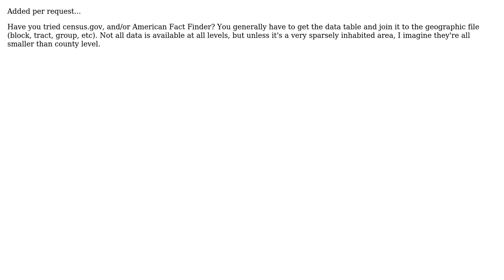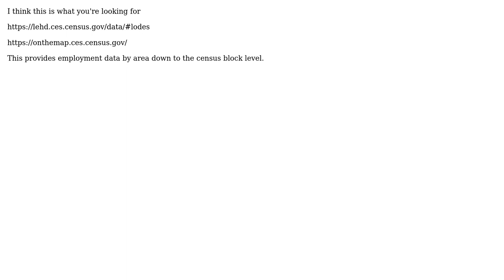GIS: Looking for Employment Density Data: Employees per unit of area by industry by county (USA)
With thanks & praise to God, and with thanks to the many people who have made this project possible! | Content (except music & images) licensed under CC BY-SA | Music | Images & others | With thanks to user Tom Logan user recurvata user Drew Smith user BSMP and the Stack Exchange Network Trademarks are property of their respective owners. You are responsible for your own actions.